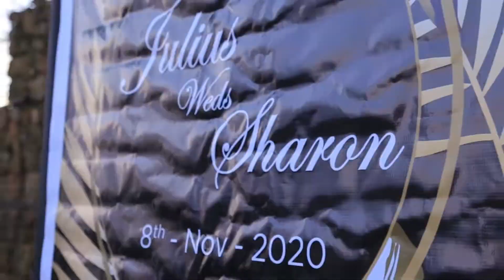Julius weds Sharon by Smank events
Shot and edited by Smank Events